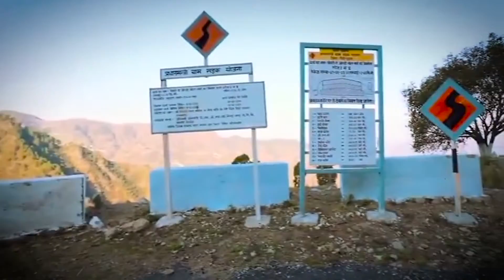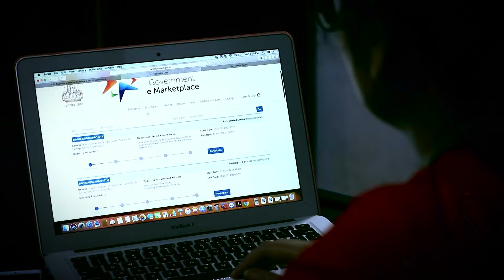Awards to Uttarakhand